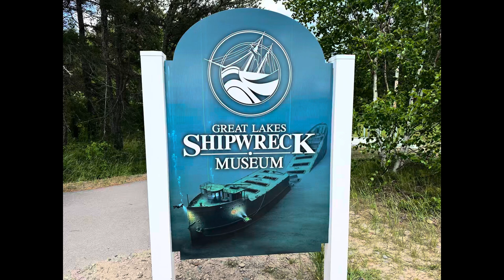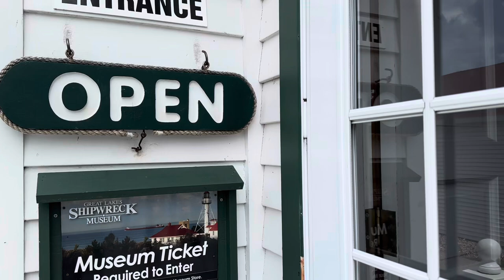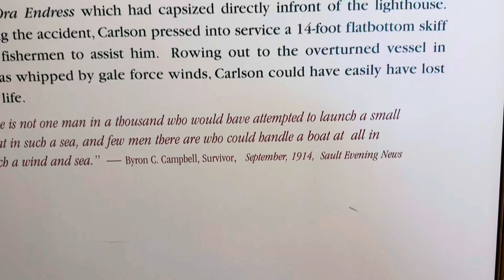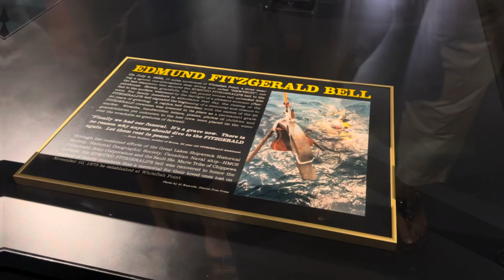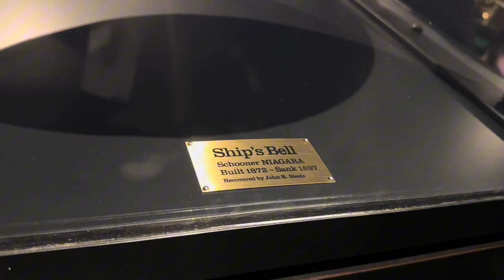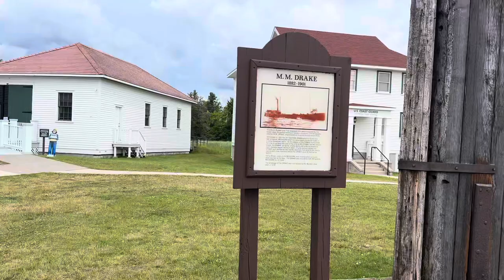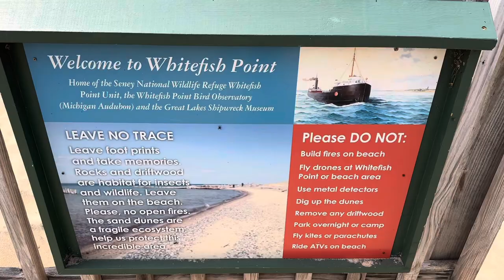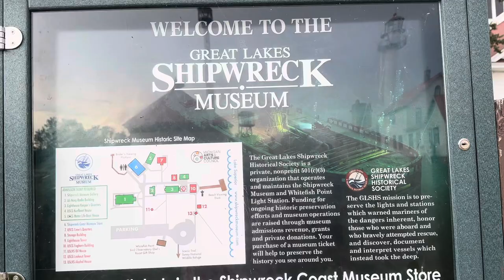GREAT LAKES SHIPWRECK MUSEUM | PARADISE, MICHIGAN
We visit the GL Shipwreck Museum and was impressed with their displays and attention to detail. Very informative and well-planned layout of the buildings and museum. So worth the $15 admission price. We didn’t realize how many ships were lost to the Great Lakes for various reasons other than weather. God Bless all those souls on board and especially the 29 men of the Edmund Fitzgerald which sank in 1975.